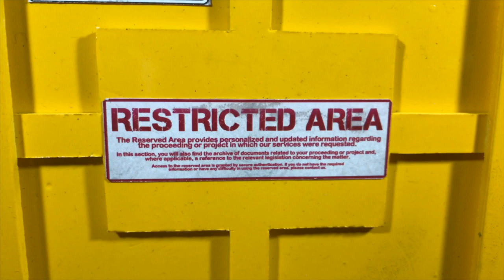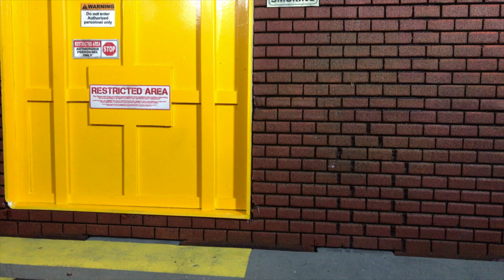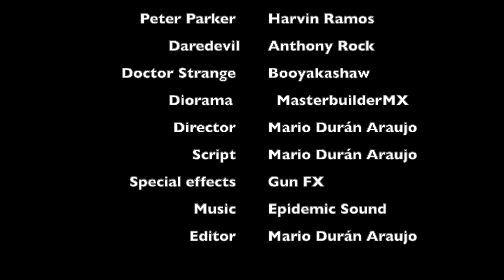Spider Verse Episode 3: Spider Gwen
Gwen Stacy is solving a mystery, but things don´t turn good for her when she meets the spider verse in episode 3 of the Spider-Man Series

Starring:
Ellie Jeffreys as Spider Gwen

Harvin Ramos as Spider-Man

Booyakashaw as Doctor Strange

Anthony Rock as Daredevil

Scenes:
0:00 Daredevil VS Spider-Gwen
2:09 Spider-Gwen Enters The Spider Verse
3:27 Someone That I used To Remember